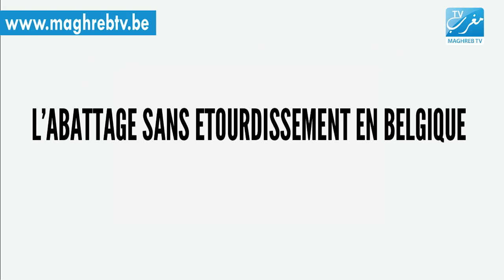Etourdir un mouton avant de le tuer, est-ce halal ? Réponse de GAIA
Emission "Tijjini Talk": Ann De Greef, Directrice de Gaia, est favorable à l'étourdissement de l'animal avant de le sacrifier rituellement et affirme que c'est admis par les religions musulmane et juive.